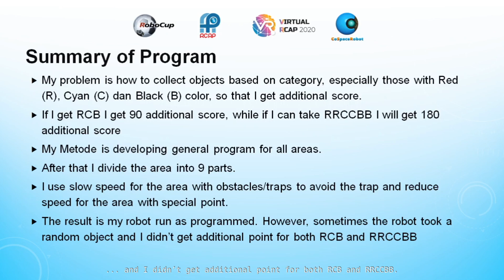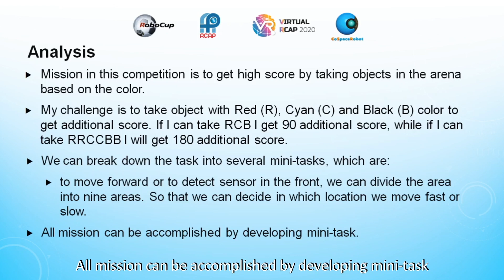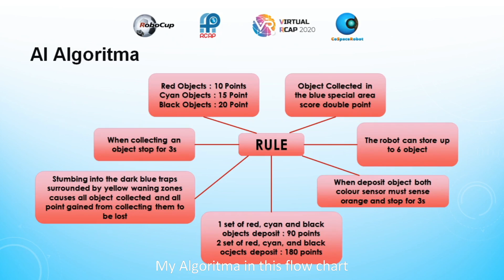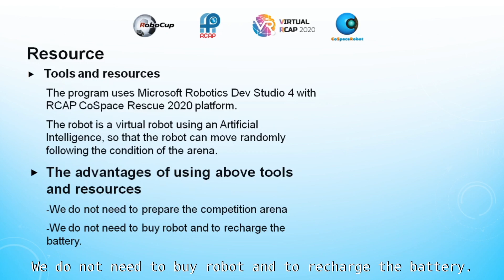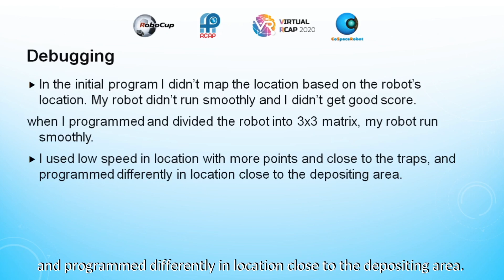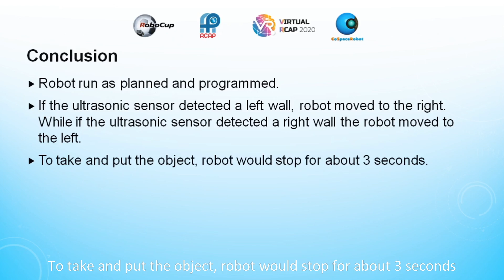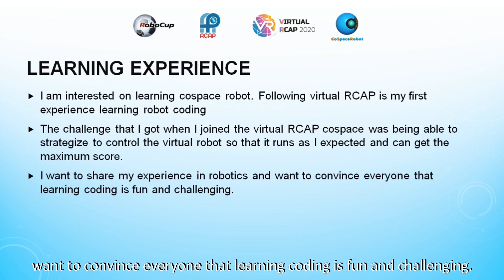R20.2.21 - ID4010 (Indonesia Region) - Finalist Presentation - RCAP CoSpace Rescue FirstSteps U12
Team: ID4010
Region: Indonesia
Category: RCAP CoSpace Rescue, FirstSteps U12

This presentation video is eligible for the RCAP Influencer Award The award consists of five categories
𝗣𝗲𝗼𝗽𝗹𝗲’𝘀 𝗖𝗵𝗼𝗶𝗰𝗲: in recognition of Sharing Video with 𝙈𝙤𝙨𝙩 𝙇𝙞𝙠𝙚𝙨
𝗘𝗱𝘂𝗰𝗮𝘁𝗶𝗼𝗻𝗮𝗹 𝗩𝗮𝗹𝘂𝗲: in recognition of Sharing Video with 𝙃𝙞𝙜𝙝𝙚𝙨𝙩 𝙒𝙖𝙩𝙘𝙝 𝙏𝙞𝙢𝙚
𝗖𝗼𝗺𝗺𝘂𝗻𝗶𝘁𝘆 𝗔𝘄𝗮𝗿𝗲𝗻𝗲𝘀𝘀: in recognition of Sharing Video with 𝙈𝙤𝙨𝙩 𝙎𝙝𝙖𝙧𝙚𝙨